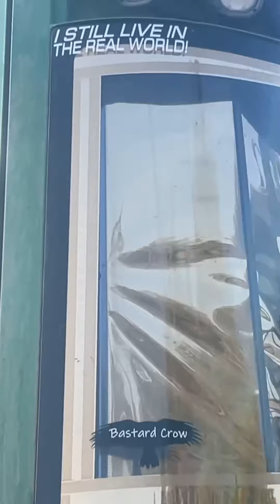Greg loves the little baby bullnose